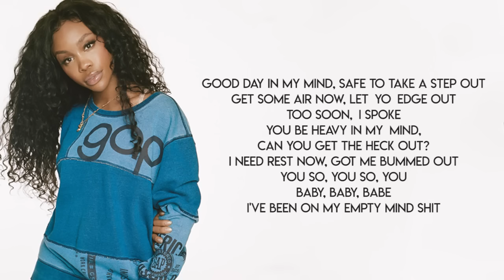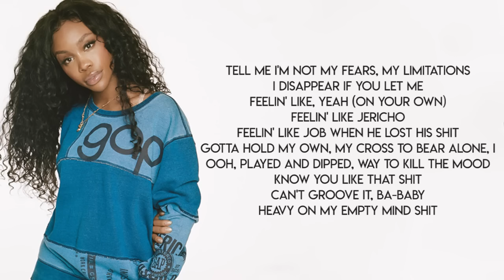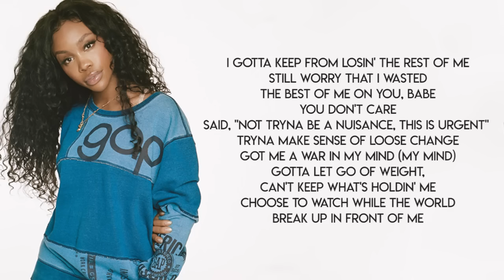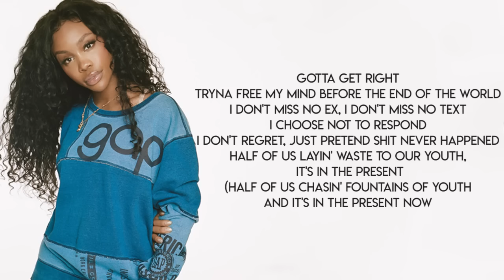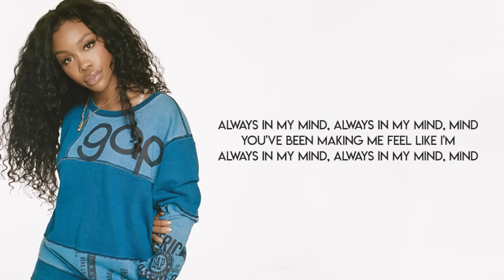SZA - Good Days (Lyrics)